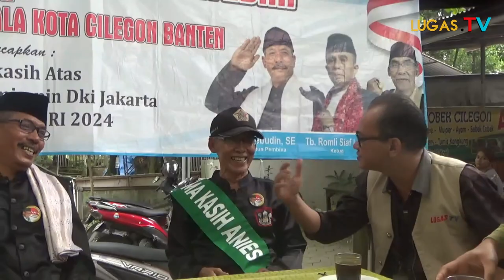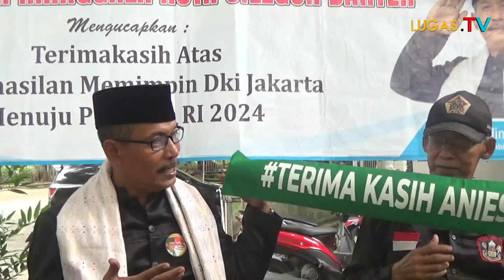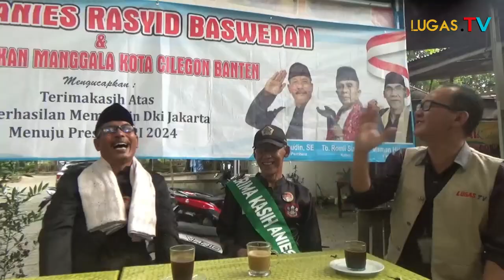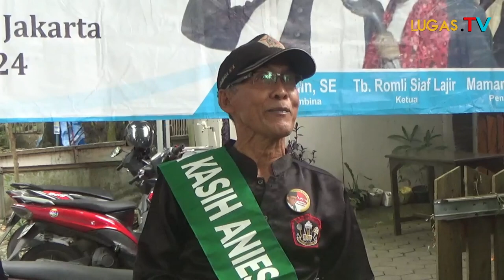Loyalis Anies Cilegon:Siap Menangkan Anies Menuju RI 1